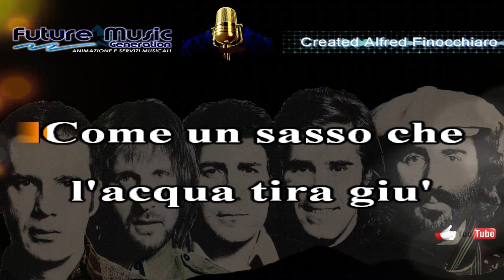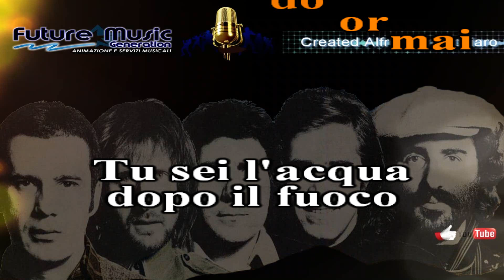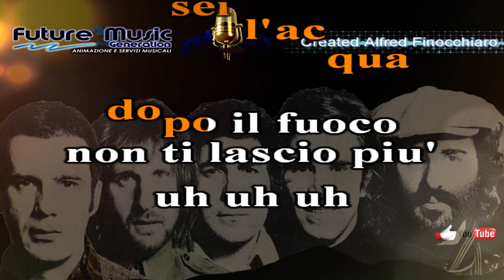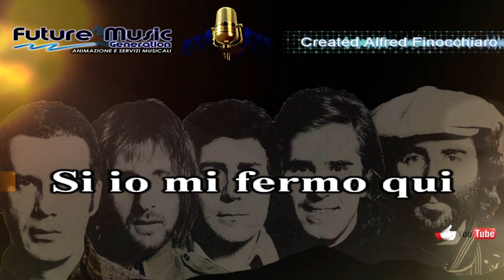dik dik io mi fermo qui Karaoke